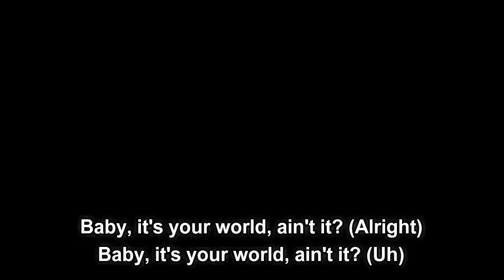Nicki Minaj - High School (Lyrics)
High School by Nicki Minaj
Album: Pink Friday: Roman Reloaded - The Re-Up

High School Lyrics:

He said he came from Jamaica
He owned a couple acres
A couple fake visas 'cause he never got his papers
Gave up on love, fucking with them heart breakers
But he was gettin' money with the movers and the shakers
He was mixed with a couple things
Ball like a couple rings
Bricks in the condo
And grams to Sing Sing
Left arm, baby mother tatted
5-year bid up north when they ratted
Anyway, I felt him, helped him
Put him on lock, seat-belt him
Took him out to Belgium, welcome
Bitches this pretty, that's seldom
This box better than the box he was held in
I'm I'm Momma Dee in that order
I call him Daddy like daughters
He like it when I get drunk
But I like it when he be sober
That's top of the toppa
I never fuck with beginners
I let him play with my pussy then lick it off of his fingers

They holler at me but it's you
You, this ain't high school
Me, and my crew
We can slide through
Give it to you whenever you want
Put it wherever you want
Baby, it's yours
Anywhere, everywhere
Baby, it's your world, ain't it? (Alright)
Baby, it's your world, ain't it? (Uh)

[Lil Wayne:]
She got a nigga at home
And one on the side
Best friend is a dyke, they fucked around a few times
Her and her mamma alike, so all they do is fight
I tell her, "Make me some money," she tell me, "Make me a wife."
I tell that "Bitch, you crazy.
Fuck wrong with you?"
And excuse my French, but I'm a long kisser
And then she try to tell me I'm the only one that's hittin'
And I say, "What about them niggas?"
She say, "What about them niggas?"
You right, what you doing tonight?
Put on something tight
Don't judge me, I get life
She love me like a brother
But fuck me like a husband
Pussy like a oven
Too hot to put my tongue in
All I had to do is rub it
The genie out the bottle
Pussy so wet, I'ma need goggles
She tell me that it's mine
I tell her, "Stop lying."
Mine and who else?
She say, "Worry 'bout yourself,
Lil Tune."

[Nicki Minaj:]
Baby, it's yours
Anywhere, everywhere
Baby it's your world
Ain't it?
Ain't it?

I know you want it, boy
I see you tryin'
Just keep on pushin'
I'ma let you slide in
Just close your eyes and
This horizon
It's ready, come get you some